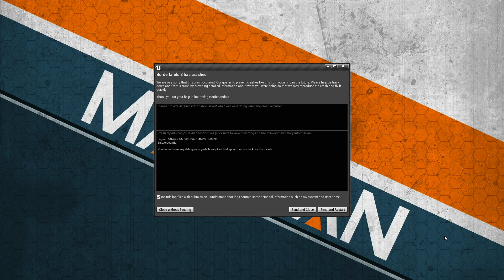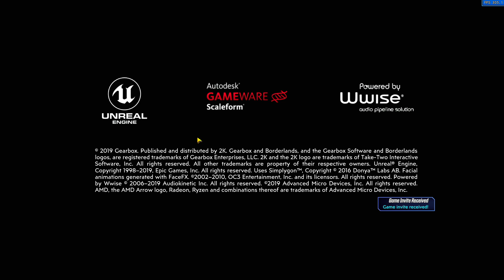Bisnap & Rawrquaza Play Borderlands 3 - Episode 64